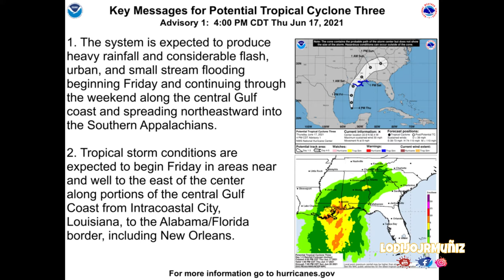EL CNH EMITE AVISO DE TORMENTA PARA EL GOLFO DE MEXICO